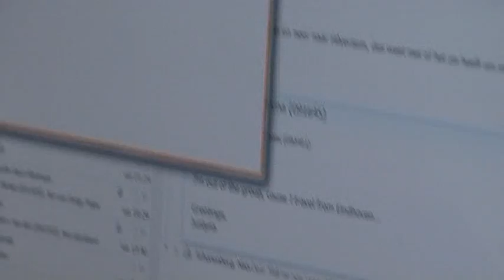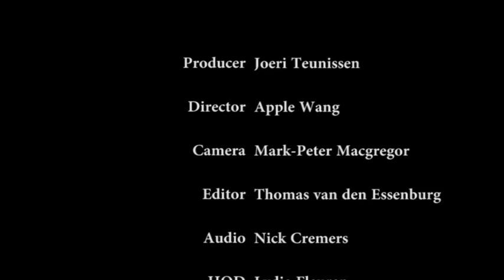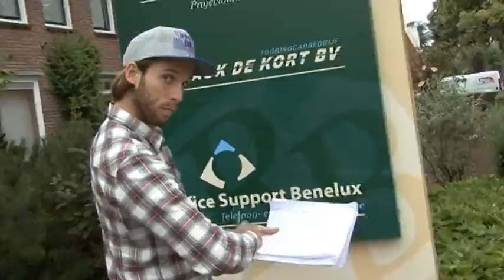NHTV TVNL - Behind the scenes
Behind the scenes footage, interviews and a blooper or two!